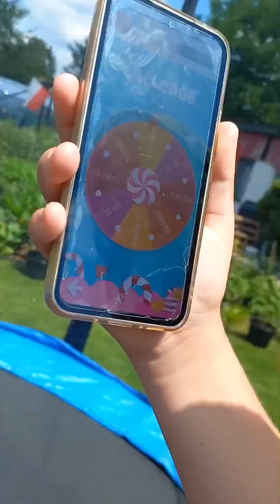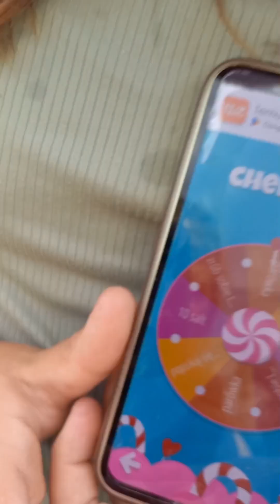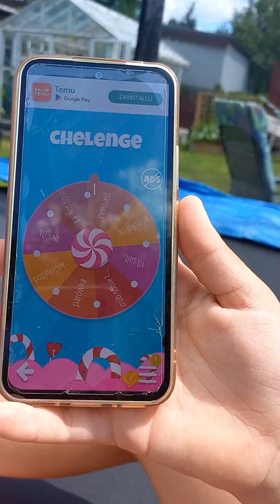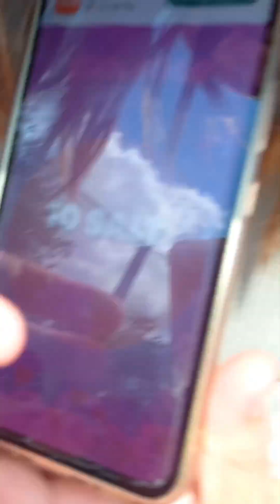chalange daily dlaciebie